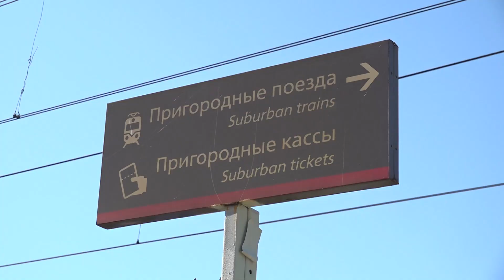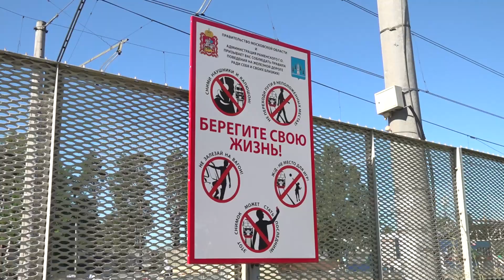На ст. Удельная Раменского г.о. состоялся рейд по профилактике травматизма на железной дороге.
Безопасности на железной дороге в Раменском округе отводится большое значение.  Еженедельно проводятся рейды по профилактике травматизма и гибели людей. 30 июня мероприятие прошло возле платформы «Удельная».  Организаторы рейда обращают внимание на соблюдении правил при переходе через ж/д пути. Задача родителей – научить детей этим правилам.